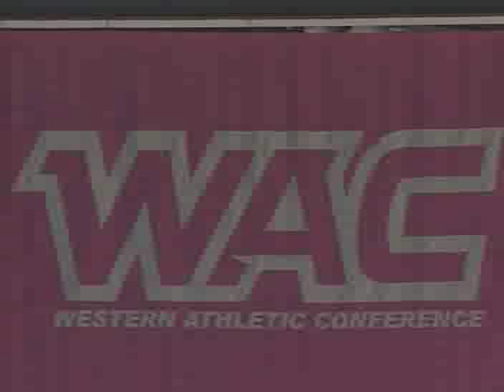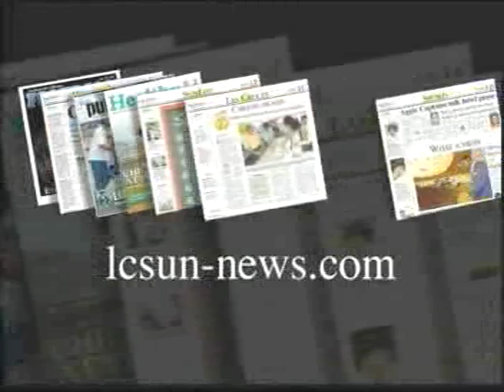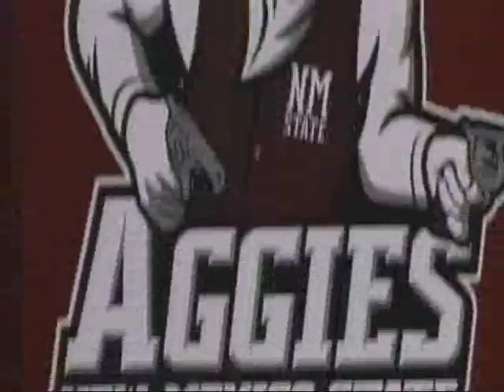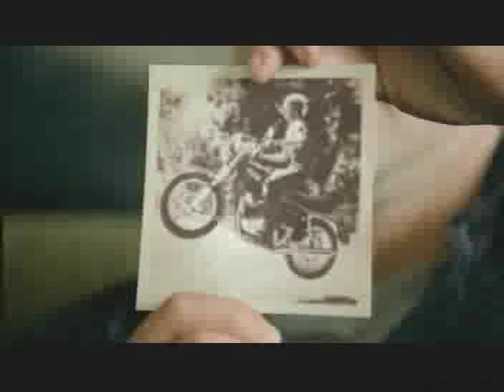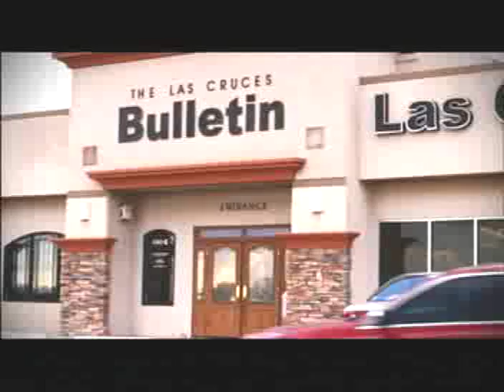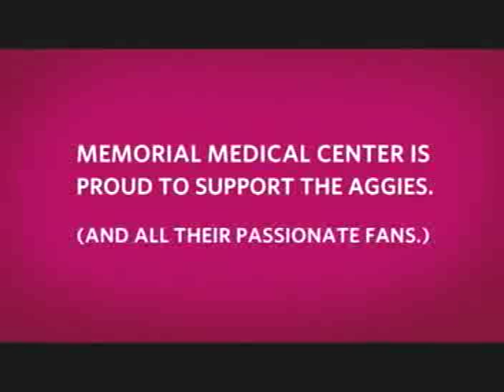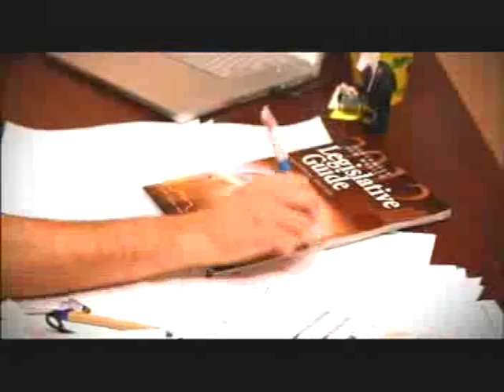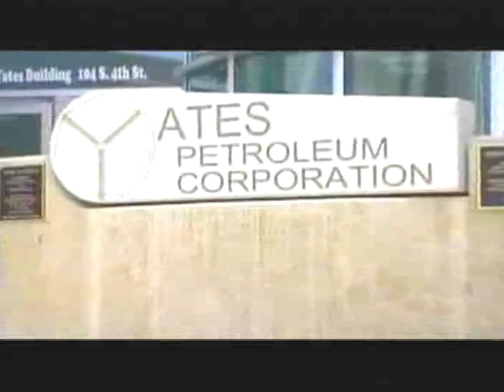Stefanie Gilbreath New Mexico State vs Utah State